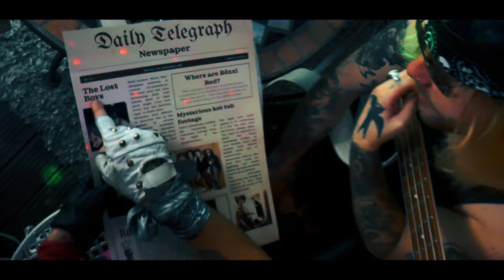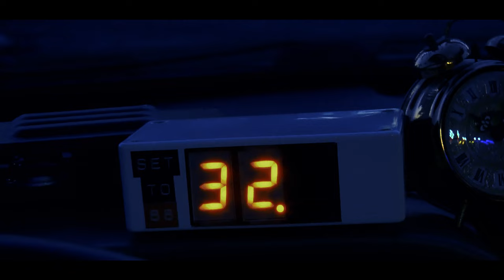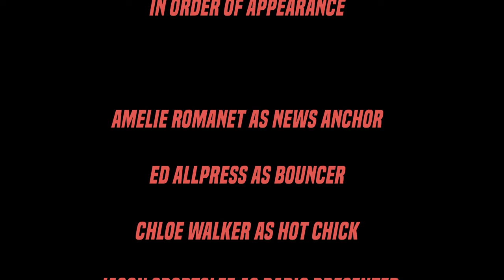Röxxi Red - Hot Tub Time Machine (Official Music Video)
Filmed, written and edited by Matt Ball & Andy Songhurst
Recorded and mixed by Orpheus Studios, London
Artist: Roxxi Red

A huge thanks to all of the below!

Amelie Romanet - News Anchor
Ed Allpress- Bouncer
Chloe Walker - Hot Chick
Jason Sports Lee - Radio Presenter
Rob F Byrne - Billy Hargrove (Stranger Things)
Adrian McAlenan - Sloth (Goonies)
Röxxi Red as Röxxi Red

Cameras: Matt Ball, Andy Songhurst, James Ball, Nick Christodoulou, George Vine.

A big thank you to BTTF Car Hire for the Delorean!